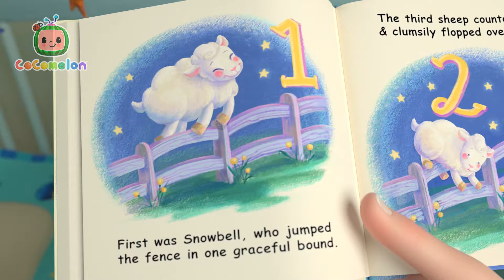Piggy Bank Song 🪙 | CoComelon 🍉 | 🔤 Subtitled Sing Along Songs 🔤 | Cartoons for Kids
JJ, YoYo, and TomTom found some coins! What do they do with them? What are the different types of coins? And where do they put them? Through the song, the CoComelon Kids learn how to make wise spending decisions and the benefits of saving for a rainy day.

🎵 Lyrics 🎵

📽️ Episodes 📽️

00:00 Piggy Bank Song
03:00 Pet Care
05:56 Clean Up Trash Song
08:56 Counting Apples
11:48 Numbers Song with Little Chicks
14:37 Recycling Truck Song
17:12 The Teacher Song
20:11 Five Senses Song
23:03 I Spy (Painting)
25:40 Yes Yes Bedtime Song
29:23 The Most Compost
32:36 Clean Machine
35:19 Itsy Bitsy Spider (Birdie Edition)
38:04 African Melody Song
40:40 This is the Way (Bedtime Edition)
42:34 Teaching Directions
45:53 Ol' MacDonald (Baby Animal Version)
48:36 Grocery Store Song
51:26 The Lunch Song
54:29 Helping Song
57:20 Daddy Daughter Beach Day
1:00:33 Peekaboo (Cody)
1:03:10 Old MacDonald V2
1:05:49 Red Light Green Light (Grocery Store)
1:08:25 Yes Yes Playground Song
1:12:08 Apples and Bananas 2
1:15:39 Yes Yes Vegetables Song
1:19:23 Days of the Week
1:22:21 Wash Your Hands Song
1:25:30 Opposite Song